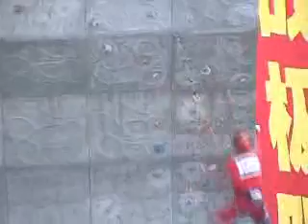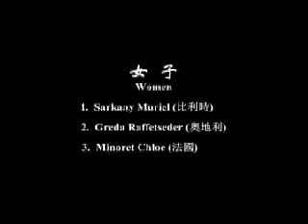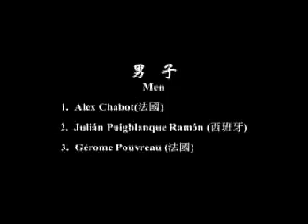02 International Event Schengzheng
02 International Event Schengzheng

This wall has two main faces.Every subwall tops out 12m and 20m high vertically.

1.Chabot Alexandre
2.Julian Puigblaque Ramon
3.Pouvreau Gerome
1.Sarkany Muriel
2.Raffetseder Gerda
3.Cufar Martina